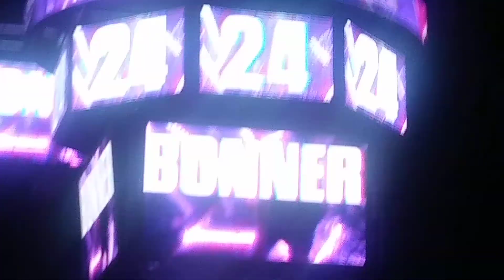Phoenix Mercury and Atlanta Dream Starting lineup introduction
Phoenix Mercury vs Atlanta Dream. 2019 wnba basketball. Regular season. Talking stick resort arena. Player and starter introductions.